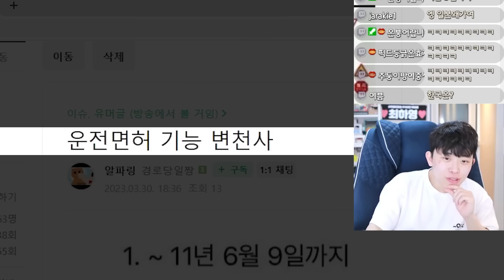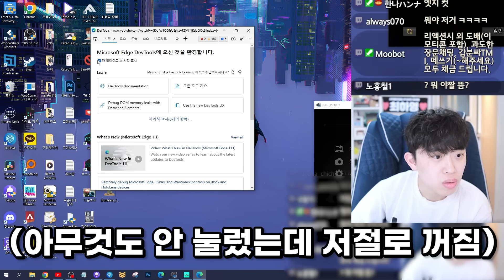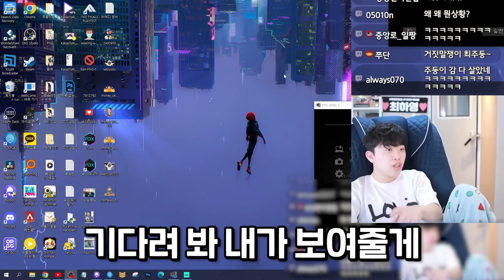2만원 아끼려다 인생 나락 가는 경우